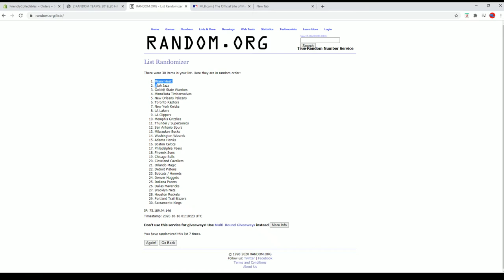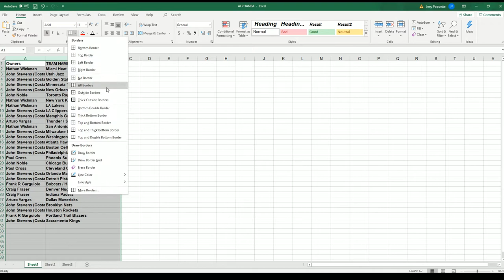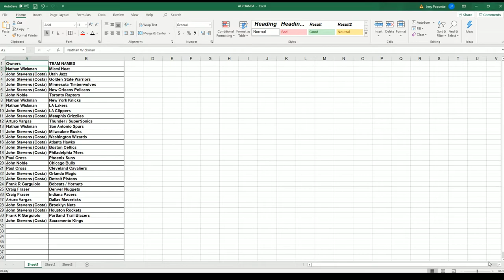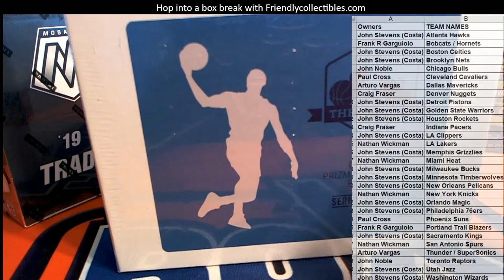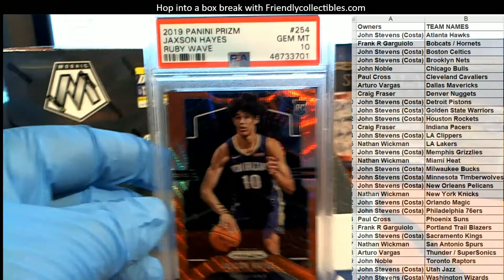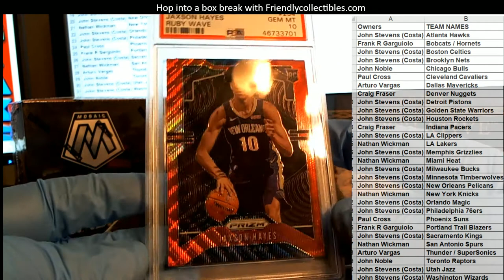2019 20 Hit Parade The Rookies Prizm Basketball Series 12 20HPBSKPRIZMROOK101